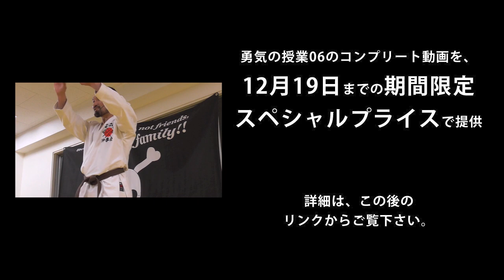敬天愛人振り返り-沖縄拳法空手「菊野克紀選手」-勇気の授業06〜成りたい自分になる勇気〜ダイジェスト版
沖縄拳法空手、敬天愛人の菊野克紀選手の「勇気06〜成りたい自分になる勇気〜」。ダイジェスト動画です。
菊野選手にとって敬天愛人への挑戦とはどんな意味があったのか！？